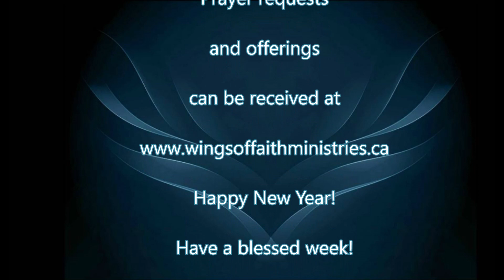Wings of Faith Ministries/ Thoughts from the Word/ On the Job Training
Message: On the Job Training